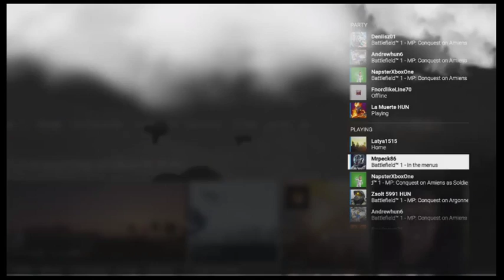Gergely Varga élő közvetítés